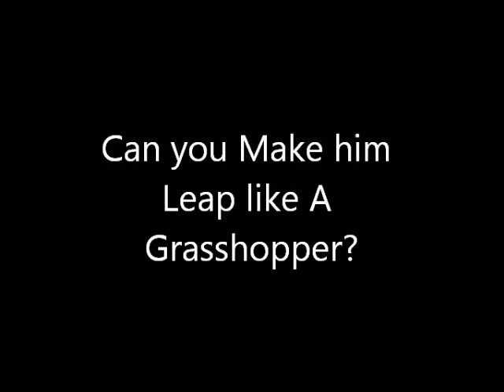War Horse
Random i was bored :)